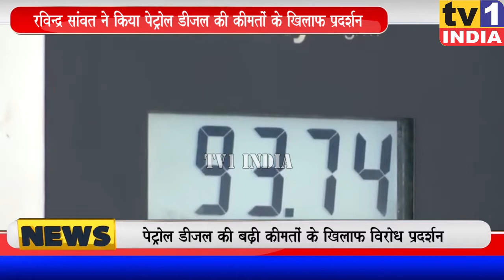Ravindra Sawant का Modi सरकार के खिलाफ प्रदर्शन | ईंधन की कीमतें बढ़ाने पर Congress का आंदोलन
इंटक के नवी मुंबई जिलाध्यक्ष रविन्द्र सावंत ने पेट्रोल डीजल की बढ़ी कीमतों को लेकर मोदी सरकार के खिलाफ विरोध प्रदर्शन किया और कीमतों को रोलबैक करने की मांग की. तमाम पदाधिकारियों के साथ कांग्रेस नेता रविन्द्र सांवत ने नेरुल के पेट्रोल पंप पर मोर्चा निकाला और नियमों का पालन करते हुए मोदी सरकार के खिलाफ अपना रोष जताया और मोदी के फोटे लगे केक को काटकर विरोध प्रदर्शन किया.